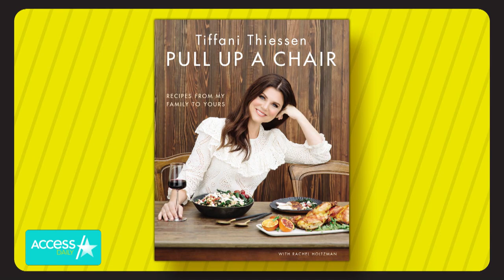Mario Lopez Reveals 'Saved By The Bell' Co-Star Tiffani Thiessen's Cooking Made His Wife Go Into Lab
Tiffani Thiessen stopped by Access Daily to show hosts Mario Lopez and Kit Hoover how to make a tasty dish perfect for Thanksgiving. Mario raves over his "Saved by the Bell" co-star's cooking skills, revealing that his wife, Courtney Lopez, went into labor just hours after Tiffani cooked them a yummy dinner. You can whip up some of Tiffani's delicious recipes from her book, "Pull Up A Chair."